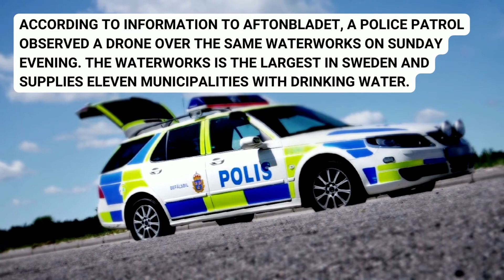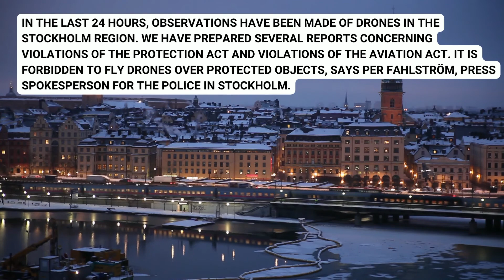Swedish police, military, and coast guard in joint “drone/UAP hunt”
The police say that large wing drones have been seen over protected objects. This is now a recurrent phenomenon. The Armed Forces participated in the drone hunt, and there were observations of at least 6-7 drones simultaneously in the southern part of Stockholm – including sightings over Sweden’s largest waterworks located in Botkyrka.